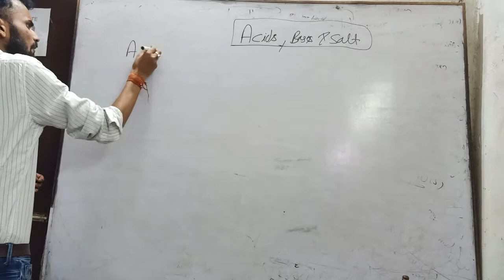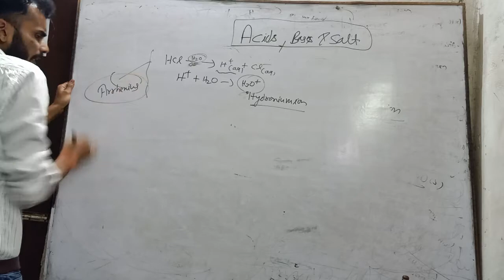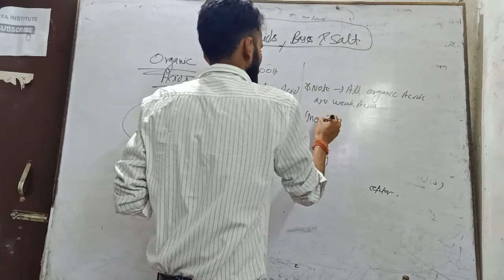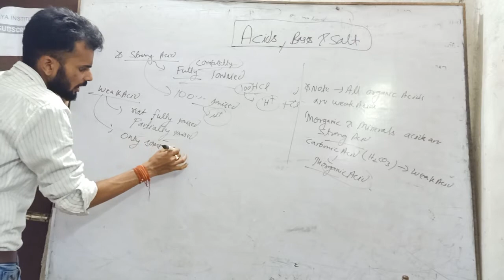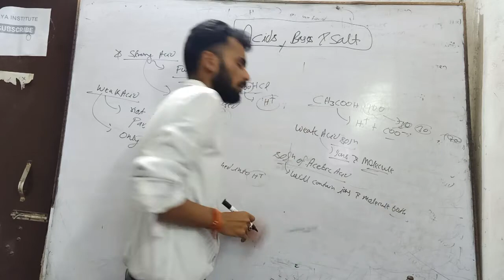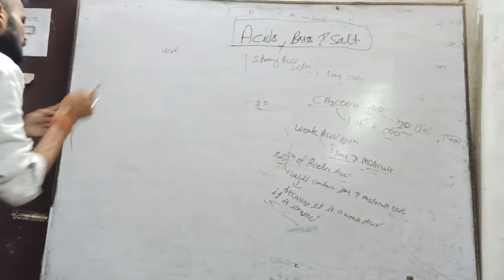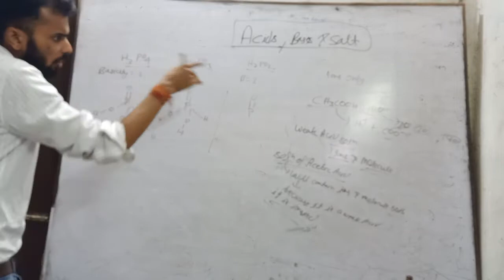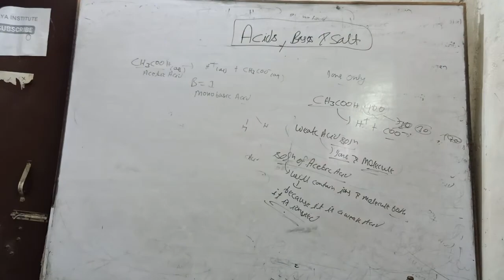Acid bases and salt crash course part -1